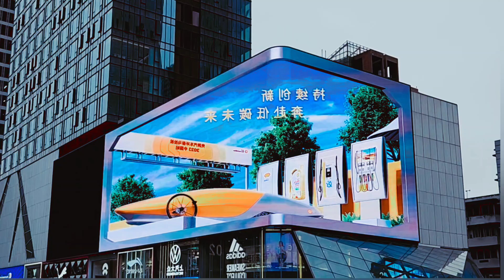成都街头的3D广告 春熙路 太古里 3D advertising on the streets of Chengdu Chunxi Road Taikoo Li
3D advertising on the streets of Chengdu Chunxi Road Taikoo Li